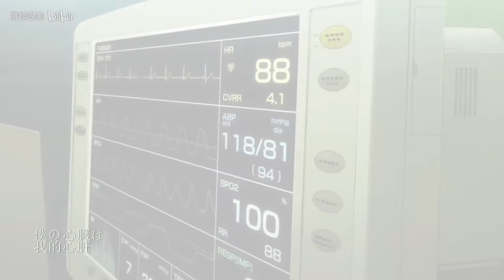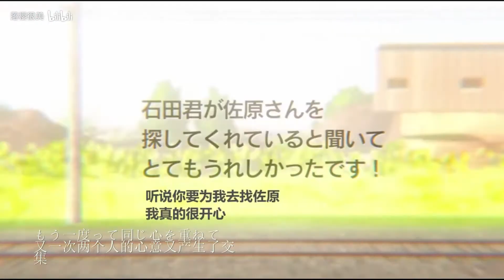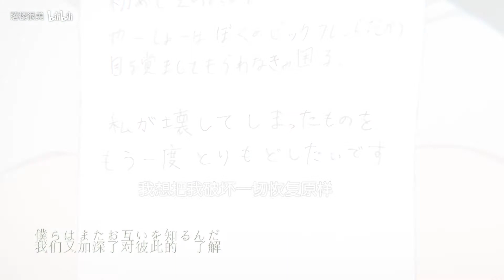【治愈/催淚向】喜歡你，直到心跳最後一刻